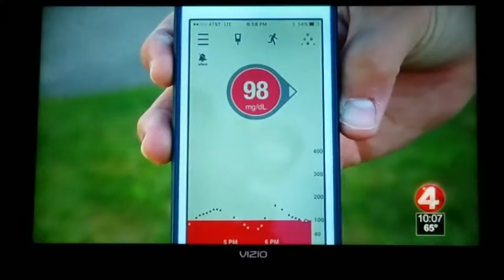Type 1 Diabetes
Wivb report